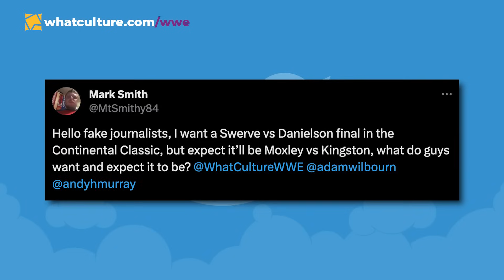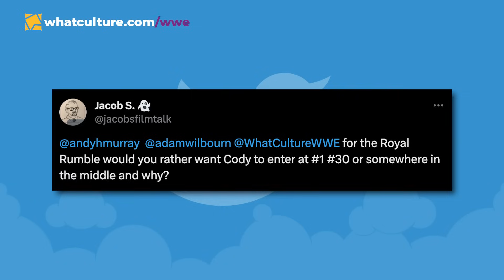CM Punk CANNOT Be Trusted, WWE Raw Reaction Revealed!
In Today's Wrestling News:

0:00 Roundup
00:35 WWE Stars “Iffy” On CM Punk
03:03 How Punk Reacted To Raw Time Cut
07:14 Why Triple H Missed Raw
09:55 Jade Cargill Developmental Update
13:25 Questions